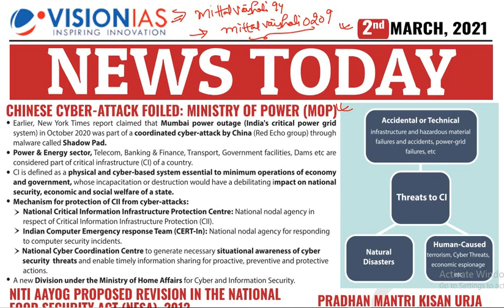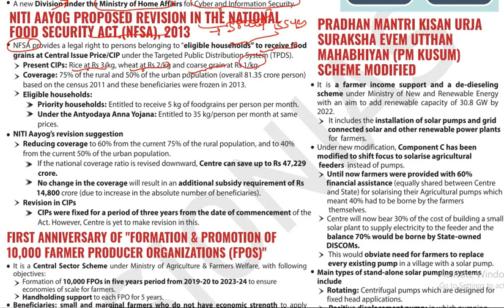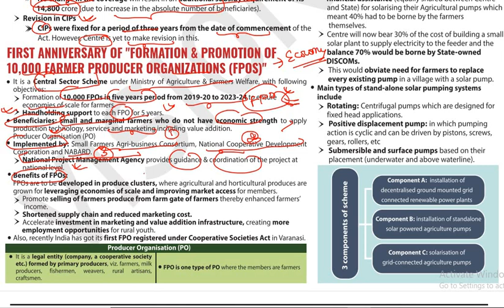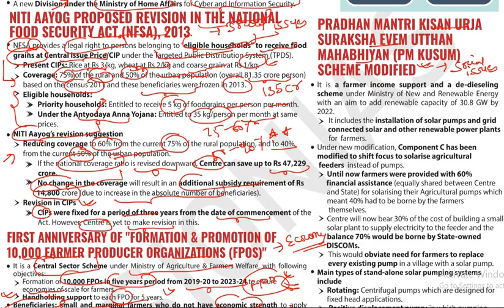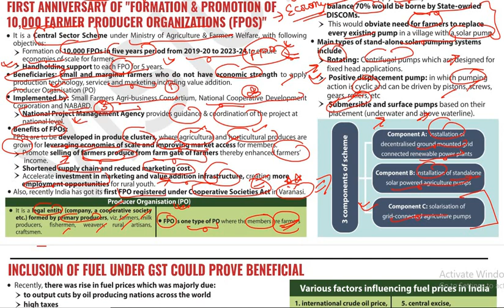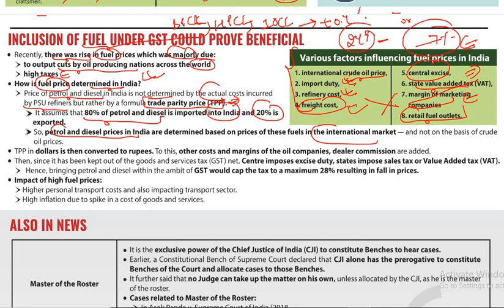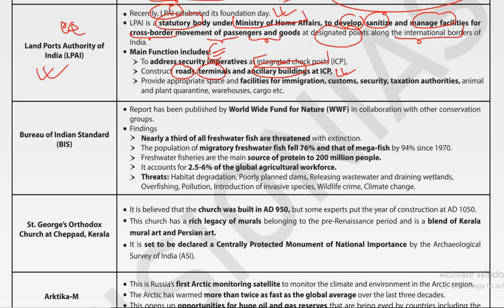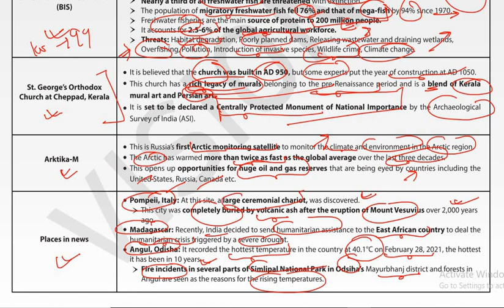VISION IAS DAILY CURRENT AFFAIRS 2 MARCH 2021 UPSC CSE STATE PCS